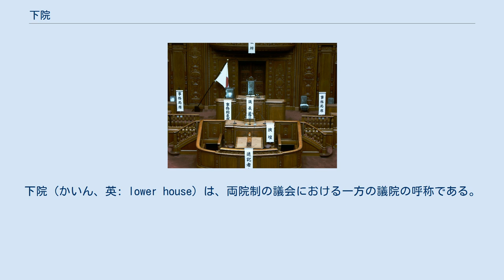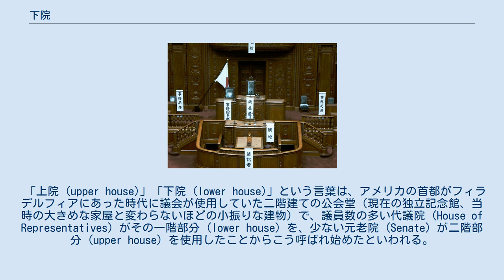下院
下院（かいん、英: lower house）は、両院制の議会における一方の議院の呼称である。
日本では衆議院、アメリカ合衆国では代議院、イギリスでは庶民院、フランスでは国民議会、ドイツでは連邦議会がこれにあたる。
対称となる議院は上院（じょういん、英: upper house）と呼ばれる。
 一般的に上院と比べて任期が短く、政府の長による解散後の総選挙によって、民意の問い直しの機能を備える。
 日本における下院である衆議院議場 （国会議事堂内） 2007年（平成19年）5月撮影 両院制の議会をもつ国では、国政機関の重複という状態を避けるため、それぞれの議院に異なった性格をもたせている。
一般に上院の議員には「地域の代表」や「州の代表」、「連邦を構成する自治国の代表」など、その他貴族制度のある国では「階級の代表」といった性格があり、その選出は必ずしも人口に比例したものではない。
これに対して、下院の議員には「人民の代表」という性格があり、その選出は各選挙区の人口に比例して行われることが通常である。
さらに国民をじかに代表するという立場から、議院内閣制の国家においては下院が上院よりも優位に位置付けられていることも多い。
 「上院 (upper house)」「下院 (lower house)」という言葉は、アメリカの首都がフィラデルフィアにあった時代に議会が使用していた二階建ての公会堂（現在の独立記念館、当時の大きめな家屋と変わらないほどの小振りな建物）で、議員数の多い代議院 (House of Representatives) がその一階部分 (lower house) を、少ない元老院 (Senate) が二階部分 (upper house) を使用したことからこう呼ばれ始めたといわれる。
 それぞれの正式名称を挙げた。
なお日本の新聞やニュースなどでは、これら諸外国の下院にあたる機関をすべて一律に「下院」と呼んでいる。